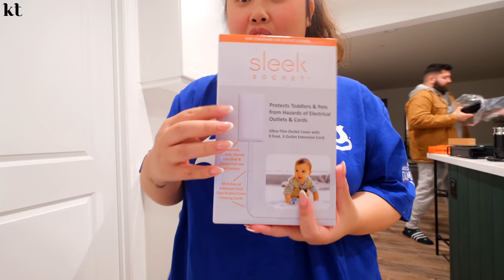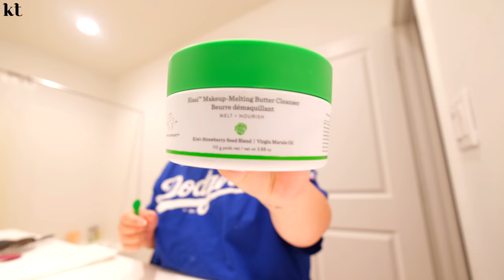FINALLY HAPPENING!! + my DREAM nespresso COFFEE STATION set up AT HOME + green smoothie recipe *OMG*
Nespresso Vertuo Plus Matte Black
Nespresso Frother
Nespresso Pods Organizing Drawers
French Vanilla Torani Syrup
Syrup Bottle Pumps

Here, you'll find makeup tutorials, lookbooks, my favorite beauty products and also a glimpse into my life! I love sharing as much as I can with all my wonderful subscribers. My online family and I like to keep this platform positive and uplifting. We hope you'll join us!